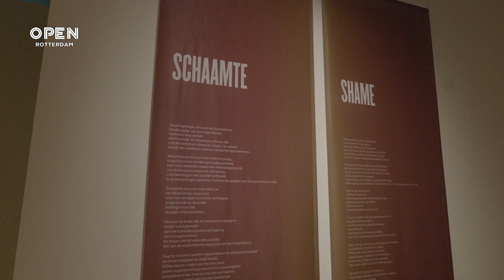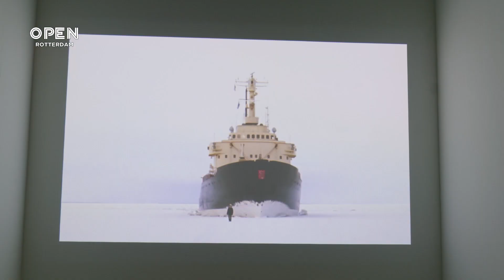Wonderkamers van het Rotterdams koloniaal verleden | [H]erkennen Herbouwen | Afl. 1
Oude en nieuwe kunstwerken, bijzondere objecten, gedichten en persoonlijke verhalen van Rotterdammers vormen samen de Totaalinstallatie ‘[H]erkennen Herbouwen - Wonderkamers van het Rotterdams koloniaal verleden’.